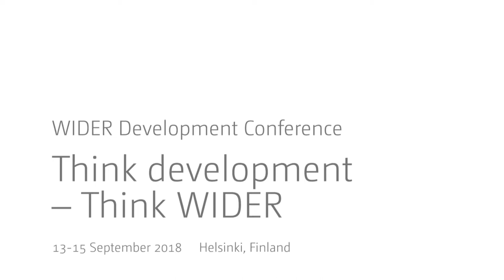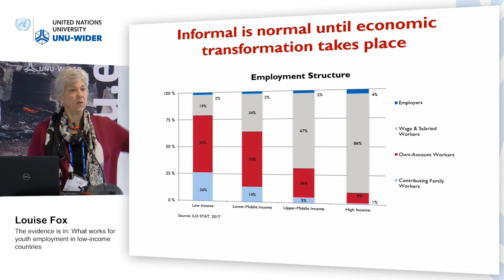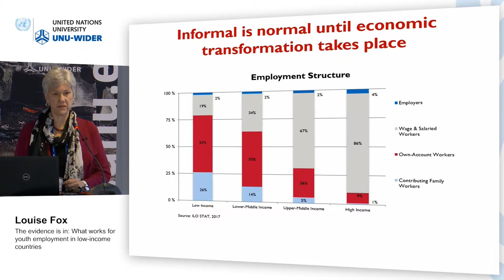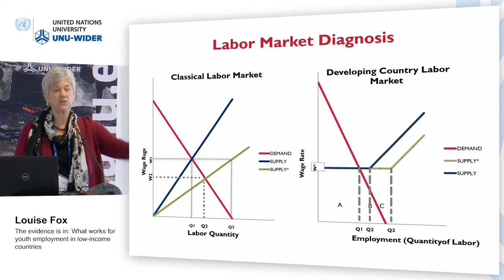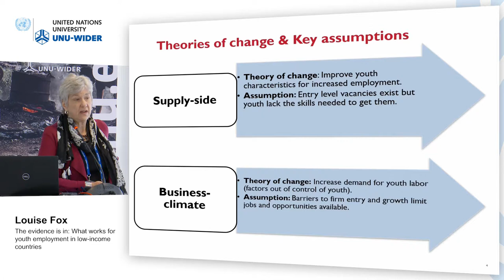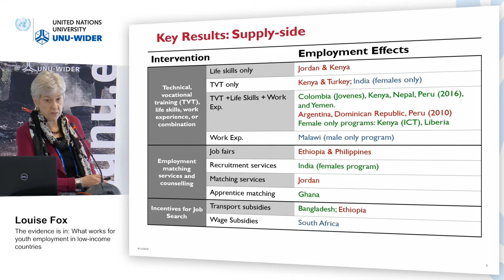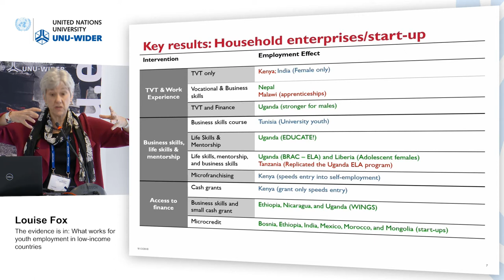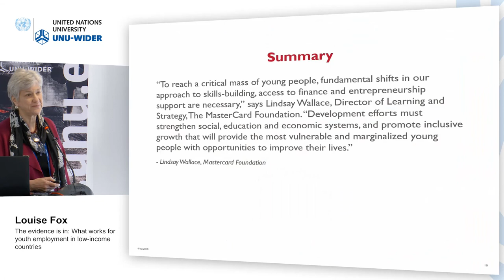Think development – Think WIDER | Parallel 3.4 - Louise Fox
Parallel 3.4 | Africa's youth
Discussant: Louise Fox